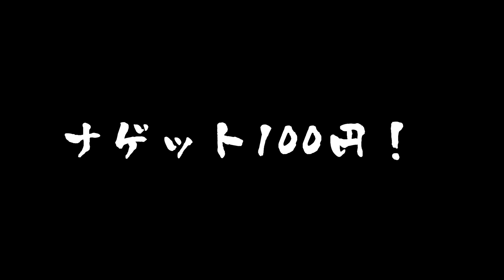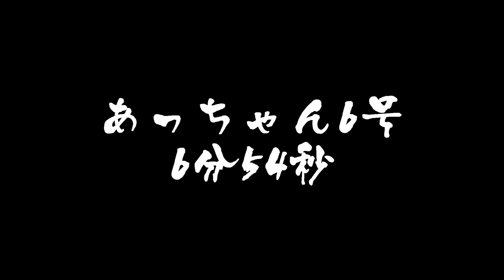マックのナゲット5箱(25個)の早食いに挑戦してみた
マックのナゲットが100円ということで、ナゲット5箱(25個)の早食いに挑戦してみました。
出演はあっちゃん6号さん。撮影は私のやきとりです。
出来立ては熱い！